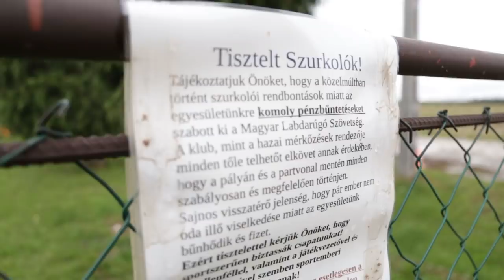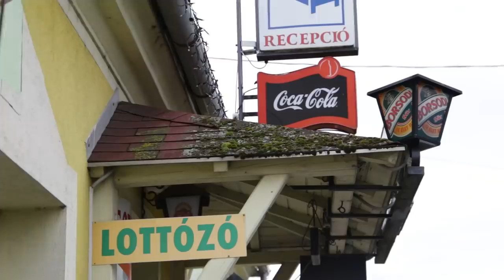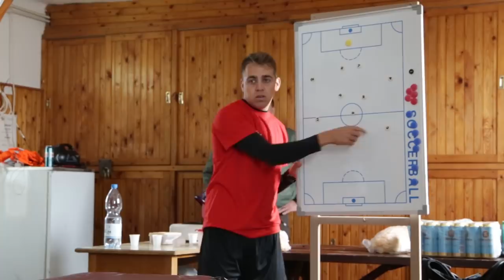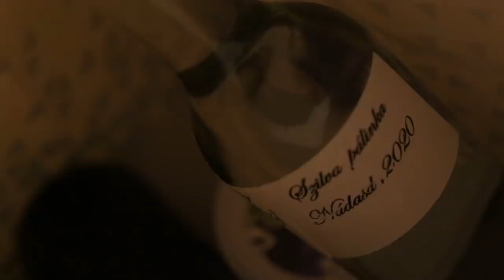MIT INTEGETSZ, TEEE?! (Nádasd) - TrollFoci S3E30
Ismét keményen nyakunkba vettük az országot, hiszen egészen Vas megyéig mentünk, hogy láthassuk a Nádasd-Nádalja megyei rangadót. A parázs meccshez a körítés is felnőtt: legalább 200-250 néző társaságában forgattunk! Az eredmény igazságos volt, a partjelző 1-2 döntése viszont a szurkolók szerint nem annyira. Ezt persze tudatták is vele...